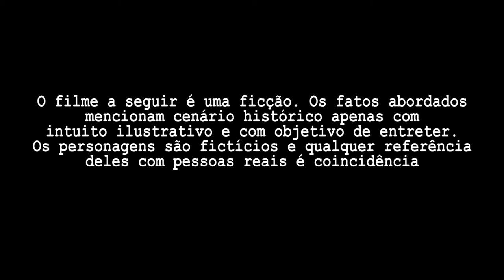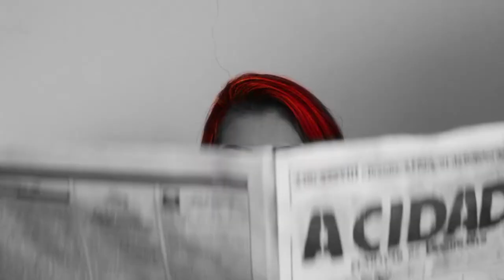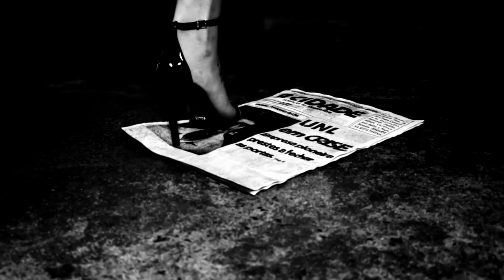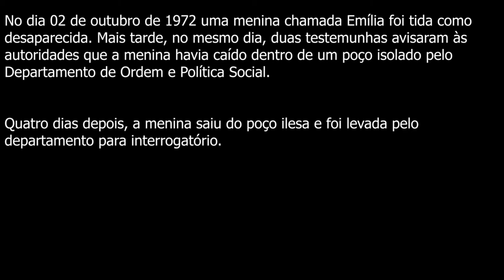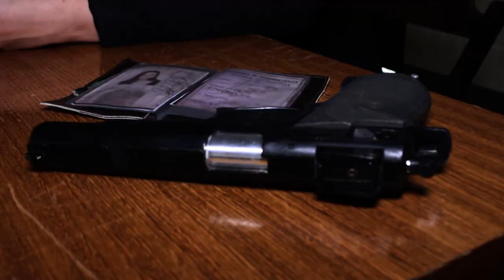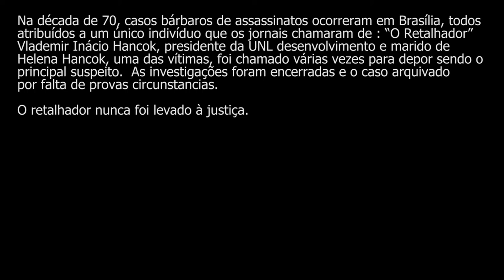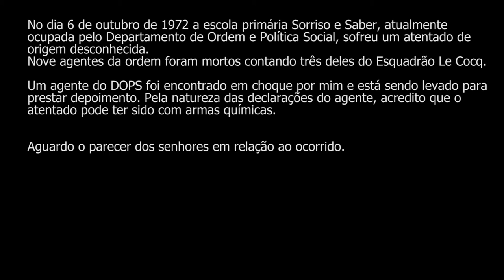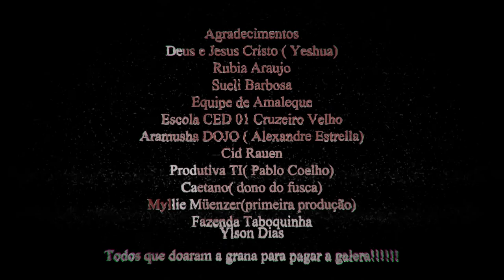Amaleque: Horror film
Estrelando: Ivan Zanon, Laís Gráss, Erika Lopes, Yane Marques, Tasso Jungmann, Robson Rinaldi e Desidério de Moraes.

Preparação de elenco: Tasso Jungman

Produção: Laís Konrad:

Figurino: William Borges

Um filme de Davi B. R. ( O criador de Paniculum e Emilia.)

Please, if you use this song don't forget to put my name (and links) in the credits!
ONLY THIS TRACK IS FREE NOT ALL ON MY CHANNEL.

Song: Dark Side - by Rival. ► Follow the RIVAL at: ● ► Strem Reval music on Spotify

Title: Rallying the Defense Composer: Per Kiilstofte Genre: Epic Music / Piano Music Orchestra Time: 02:13 (Tempo: 64) Track Attribution: Music used: Rallying the Defense by Per Kiilstofte Licensed under Creative Commons Attribution 4.0 International

By: NCM

411 Kbps Download If you use your music you must in the description of your video My new channel: NCM Beats Sound Effects Please Subscribe to my new channel, Thanks GENERIC MUSIC CINEMATIC Music Subscribe to my channel, Thanks Don't forget to share my channel link and channel name :) Royalty Free Music bass beat catchy chilling cool dark dynamic party edgy electronic gangsta gangster ghetto powerful gripping groove groovy hardcore intense jumpy quirky lively lurking modern modern catchy mysterious mystery cinematic music epic music genric music free sound emotional music Cinematic Symphonic Music No Copyright Free Music Trance music

By NCM
If you use your music you must in the description of your video My new channel: NCM Beats Sound Effects Please Subscribe to my new channel, Thanks GENERIC MUSIC CINEMATIC Music Subscribe to my channel, Thanks Don't forget to share my channel link and channel name :) Royalty Free Music bass beat catchy chilling cool dark dynamic party edgy electronic gangsta gangster ghetto powerful gripping groove groovy hardcore intense jumpy quirky lively lurking modern modern catchy mysterious mystery cinematic music epic music genric music free sound emotional music Cinematic Symphonic Music No Copyright Free Music Trance music